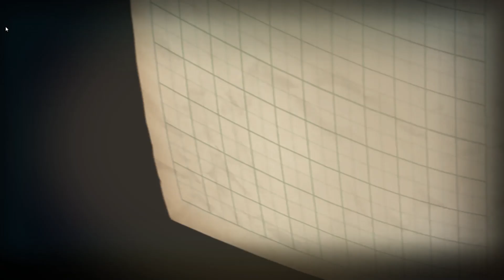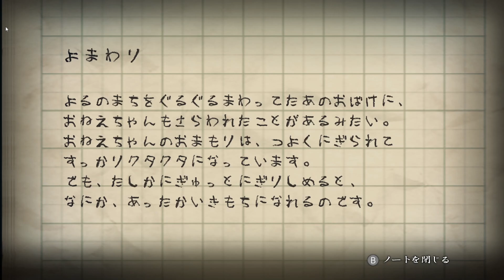【ホラー】夜廻り#6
櫻トのメンバーシップもはじまりましたー！

ニコニコ動画でも動画配信中！たまに生配信もしてますよ！

SNSでアニメ、海外ドラマ、映画等々出演情報や新しいゲーム実況等つぶやいてまーす！